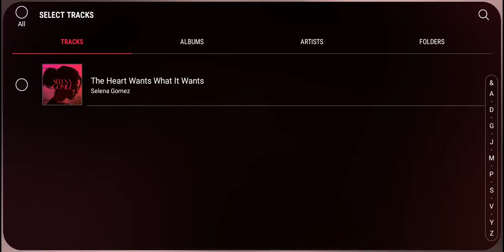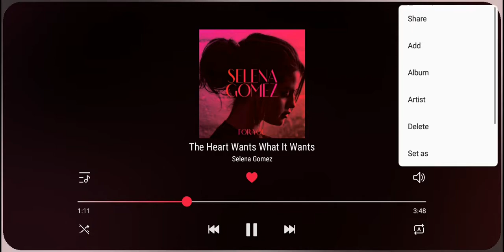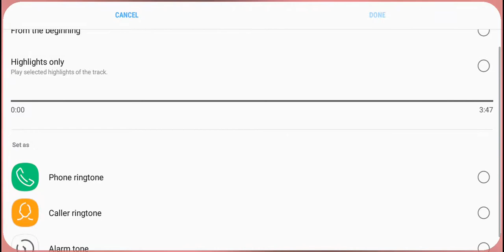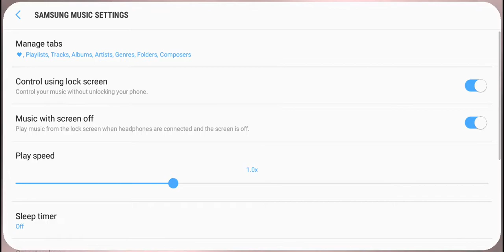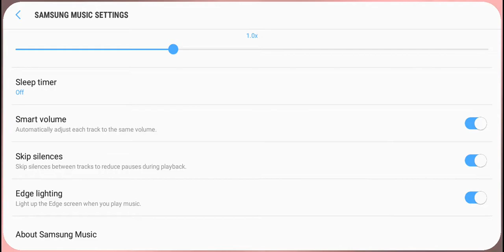Apps Full Reviews 4k by yeathartsurace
Samsung Music is optimized for Samsung android device and provides a powerful music play functionality and the best user interface.

Key Features

1. Supports playback of various sound formats such as MP3, WMA, AAC, FLAC.
2. Helps to effectively manage song lists by categories.(Track,Album,Artist,Genre,Folder,Composer)
3. Supports a new user experience that easily interact with Samsung smart devices like Tablet,TV(DLNA,Screen mirroring),Wearable.
4. Provides a clean and intuitive user interface.

What is FLAC?
FLAC is an audio coding format similar to MP3 & AAC, but lossless, meaning that audio is compressed in FLAC without any loss in quality.

*** Required App Permissions ***
Below mandatory permission is required for basic features of Samsung Music.
Even if optional permission are denied, basic features may work properly.

[Mandatory Permission]
1. STORAGE permission :
   - Allows the player to write,modify,delete to SD card.
   - Allows the player to read data from SD card.

2. PHONE permission : Korean devices only.
   - Allow to access phone number for checking update version.

[Optional Permission]
1. MICROPHONE permission : Galaxy S4, Note3, Note4 only
   - Allows to control the player with voice commands which are listening, not recording.
     ex : PLAY,PAUSE,NEXT,PREVIOUS,VOLUME UP,VOLUME DOWN

2. CONTACTS permission
   - To get Samsung Account information.